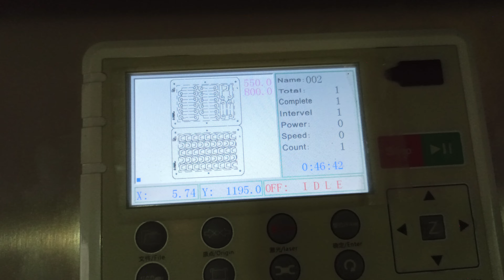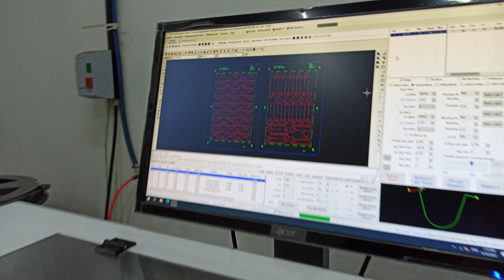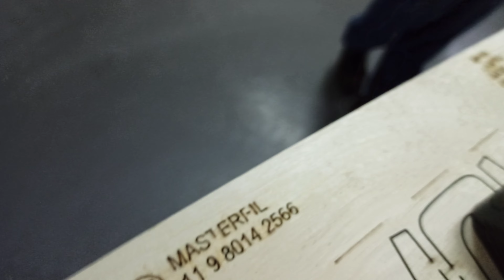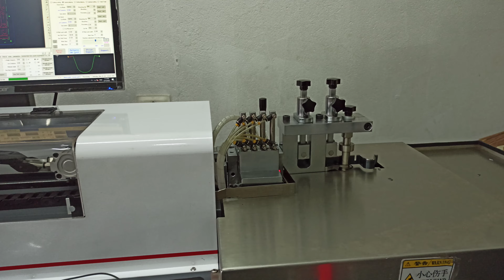Facas Para Corte e Vinco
Facas para corte e vinco para corte de cortiça de ferragem de vidro. Fazemos facas personalizadas de acordo com a sua necessidade para diversos ramos com precisão e qualidade.
Facas produzidas a laser e com dobra automática.
Neste vídeo a gente mostra uma parte da produção das facas para corte de juntas para vidro temperado.